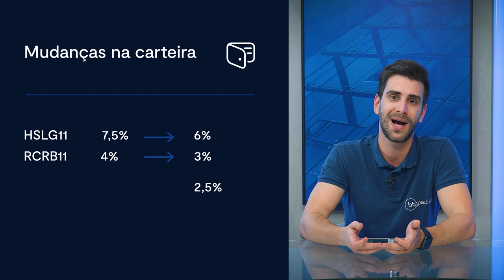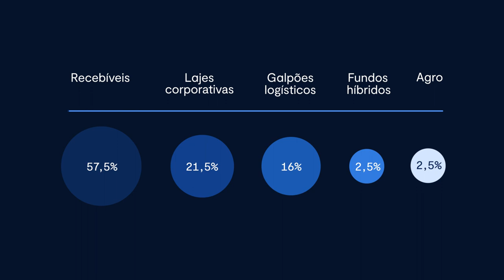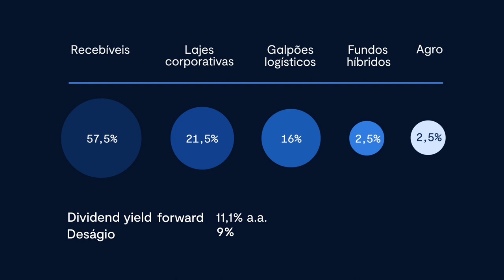Melhores fundos imobiliários para Novembro 2022 | Carteira de FIIs BTG com Daniel Marinelli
Quais são os melhores fundos imobiliários (FIIs) para investir em novembro de 2022? Daniel Marinelli, especialista em fundos imobiliários do BTG Pactual, conta quais são as oportunidades promissoras para este mês no mercado imobiliário.

00:00 - Cenário macroeconômico
01:10 - Cenário brasileiro
02:2  - Carteira de FIIs